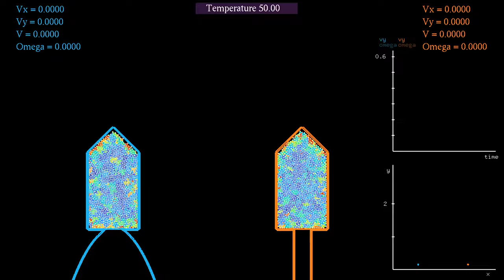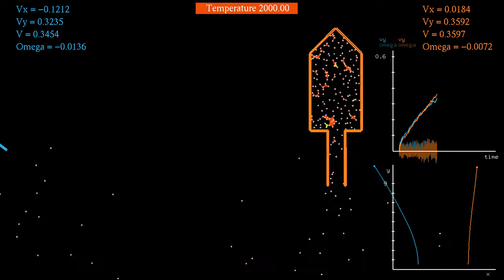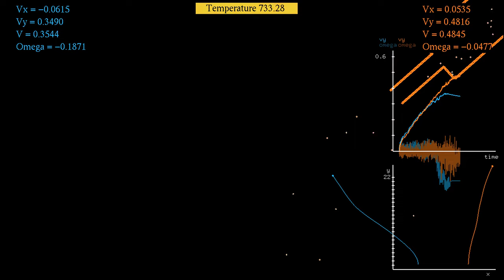Rocket comparison 10: Bell-shaped vs narrow straight nozzle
This simulation compares rockets with two different nozzles, a classical bell-shaped nozzle (blue rocket, on the left), and a narrow straight nozzle (red rocket, on the right). Such a comparison has previously appeared in the video , but there the rockets were unable to rotate. This version includes the ability to rotate, as well as some other new features.
As expected, at the beginning the bell-shaped nozzle does better than the straight one. However, it loses vertical speed after a while. The reason may be that since the rockets lack gyroscopes, they are prone to start spinning. The rocket with the bell-shaped nozzle is a bit more sensitive to that, because particles hit the nozzle further away from the center of gravity. This changes the trajectory of the rocket, and also turns more kinetic energy into rotational energy, instead of translational.
At the beginning of the simulation, there are 2271 particles in total, interacting via a Lennard-Jones potential, and via a harmonic potential with the walls of the rockets. They are also coupled to a thermostat which regulates the temperature (measured in average kinetic energy per particle).
The motion of each rocket is described by Newton's equations for a rotating solid. The acceleration of its center of mass is proportional to the sum of all forces particles exert on it. Its angular acceleration is proportional to the total torque due to the particles. The numbers at the top right show the x- and y-components of the rocket's velocity, the speed (norm of the velocity), as well as its angular velocity, averaged over 100 frames to reduce fluctuations. The units have been chosen so that they match the slow motion part of the simulation: the angular velocity is measure in radians per second, and the velocities in length units per second, where the height of the displayed region is 4.5 units. The plot at the top right shows the vertical velocity and angular velocity without averaging. The plot at the bottom right shows the trajectories of the rockets in (x,y)-coordinates.
Time lapse: 0:00
Slow motion: 0:45